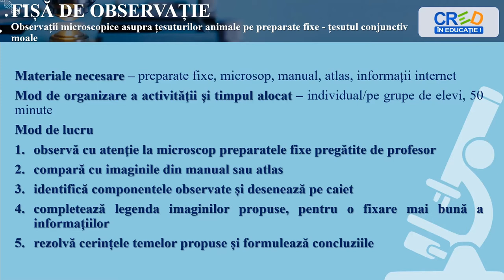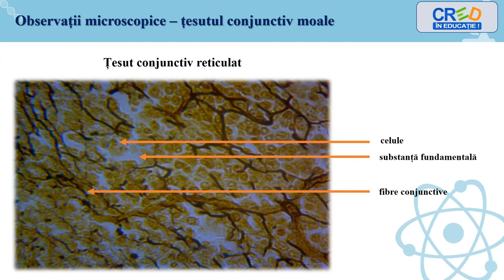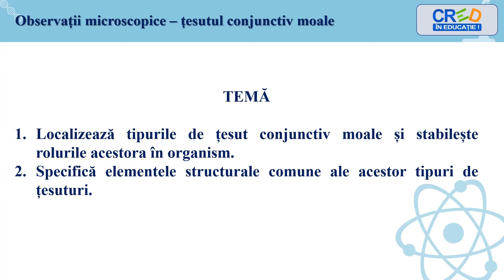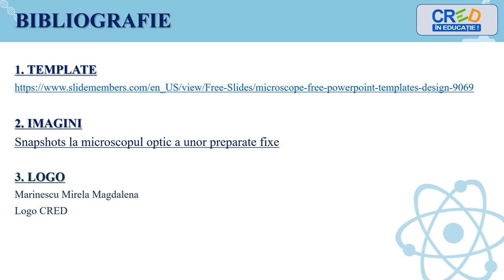Observații microscopice asupra țesuturilor animale pe preparate fixe - țesut conjunctiv moale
- observații microscopice ale unor tipuri de țesuturi conjunctiv moale, cu legendă
- teme recapitulative pentru fixarea cunoștințelor
- concluzii

Autor: Mirela Marinescu